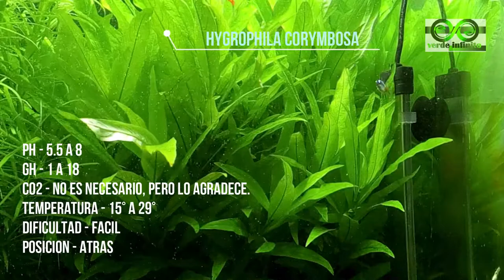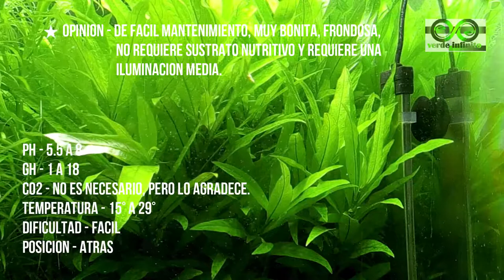Higrophila corymbosa cuidados.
Planta acuatica.